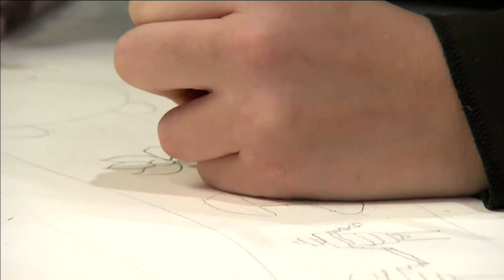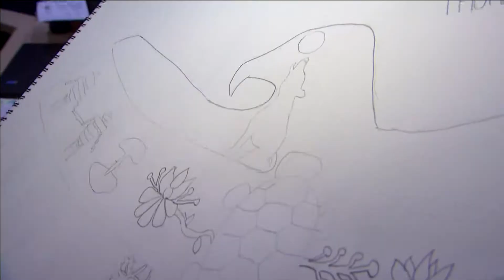Students painting their way to reconciliation in Ottawa | APTN News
Some Ottawa college students are planning to transform their campus.

It's an effort to indigenize their space, one brush stroke at a time.